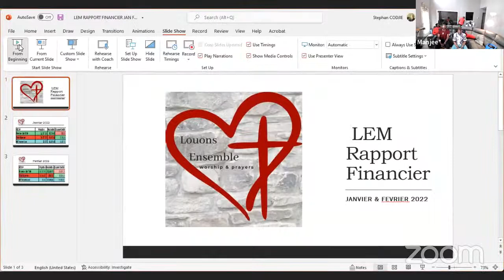Miva Miasubor Hame Church Service Full - 3/6/2022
I do not have any rights to the music being played in this video.
Je n'ai aucun droit sur la musique jouée dans cette vidéo.